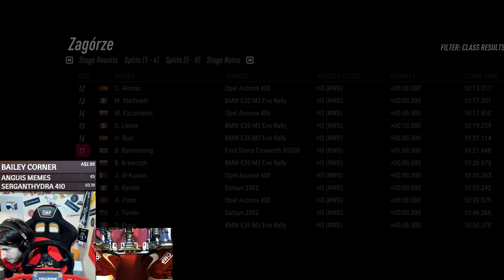Trying To Reach Group B In The Dirt Rally 2.0 Career Mode | Release Version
Sooooooooo I know there has been A LOT of DiRT content on the channel this week.  I'm really enjoying the game atm + it's nice to play something new tbh. Never fear though, this Saturday I'll be streaming the eLMS 6 Hours of Le Mans in our trusty tractor.

Unit 3
Burnt Barns Farm
Ninfield
TN339LZ